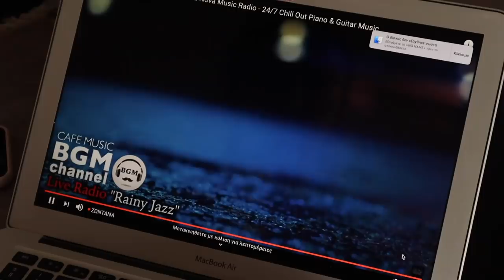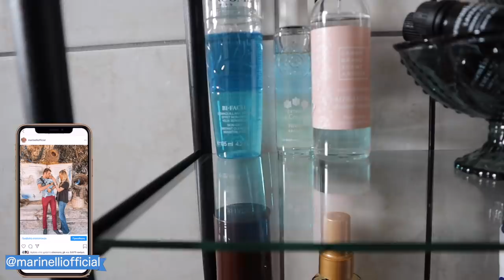Πώς καθαρίζω το σπίτι πριν στρώσω τα χαλιά | Marinelli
◈ Σε αυτό το βίντεο σας δείχνω πως καθαρίζω το σπίτι πριν στρώσω τα χαλιά! Περιμένω και δικά σας tips στα σχόλια!💕 😀

Τα καθαριστικά προϊόντα του βίντεο:
Planet baby απολυμαντικό spray
Pronto Καθαριστικό  spray για όλες τις επιφάνειες
Seventh Generation spray γενικής χρήσης
Πανάκια καθαρισμού με μικροίνες vileda
Στο πανάκι για τα τζάμια δεν βρήκα την εταιρεία του αλλά θα βρείτε σίγουρα στο σούπερ μάρκετ

xoxo
Marinelli ♥